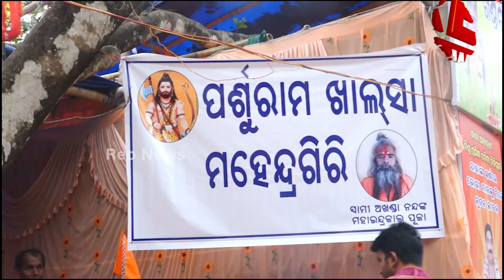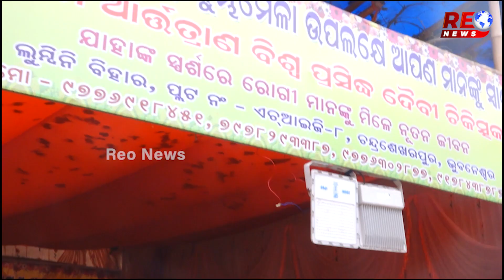ଖଣ୍ଡଗିରି କୁମ୍ଭମେଳାରେ ସାଧୁସନ୍ଥଙ୍କ ଭିଡ଼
ଖଣ୍ଡଗିରି କୁମ୍ଭମେଳାରେ ସାଧୁସନ୍ଥଙ୍କ ଭିଡ଼ । ଭବିଷ୍ୟବାଣୀ ଠାରୁ ଆରମ୍ଭ କରି ସମସ୍ୟାର ସମାଧାନ ପାଇଁ ପ୍ରତିଶ୍ରୁତି ଦେଉଛନ୍ତି ବାବା ।khandagirimela